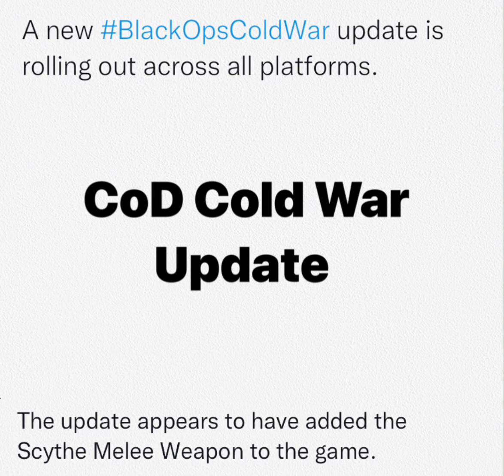A new BlackOpsColdWar update is rolling out across all platforms